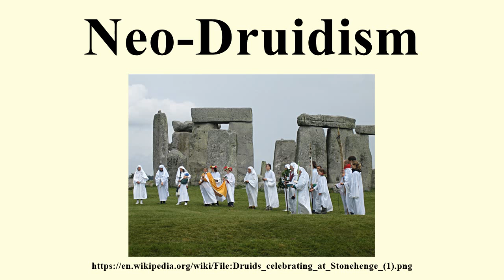Neo-Druidism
Image-Copyright-Info
Author-Info:   sandyraidy

Image-Copyright-Info